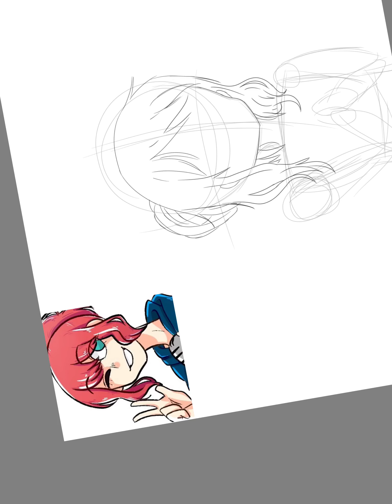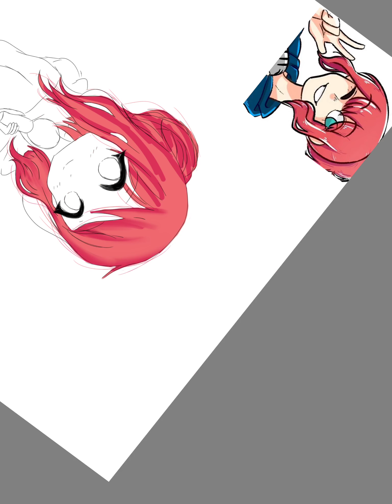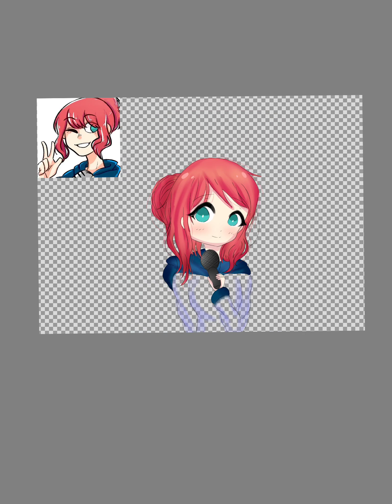Jenny Unreachablee | Gift SpeedPaint